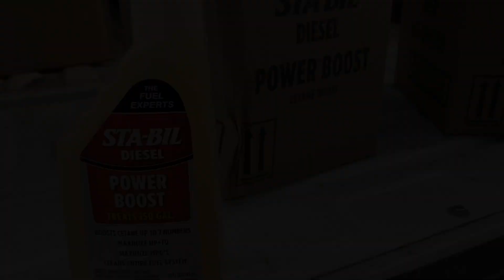Rally on the Rocks in Moab, UT With Hand-Drive RZRs - Return to Dirt "NO FUN ZONE" EP 13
Freshy Rigs! You know it... We are beyond pumped to debut our new hand drive Polaris RZR's. This was a much needed upgrade to continue to put on safe trips for our athletes. It has been a long process in the making but we are up and running, huge shout out to ZBROZ suspension, RCR Performance , all of our partners, and of course... our donors.

Break-in and shakedown went down on Hell's Revenge and the M&M loop with a group of 4 High Fives athletes that just finished an adaptive over-landing trip throughout southern Utah.

Looking for the best guys in the UTV biz? Of course RCR has got your back.